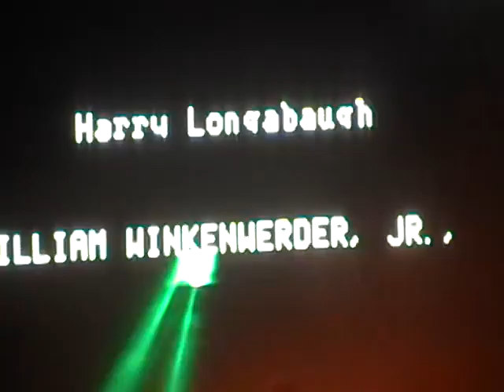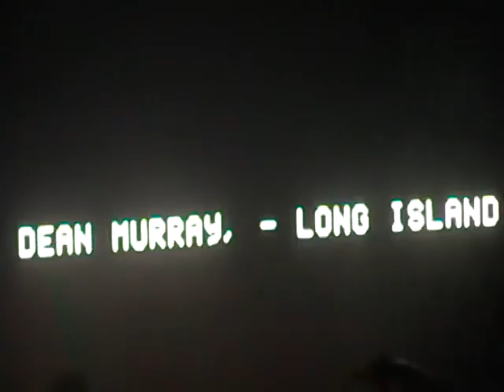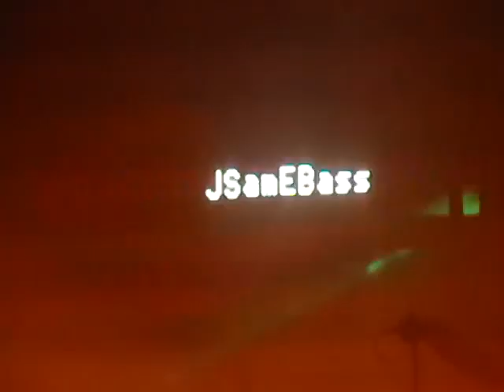Massive Attack #3 @ MoogFest 2010 Asheville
Massive Attack #3 @ MoogFest 2010 Asheville  Anybody know the song title?